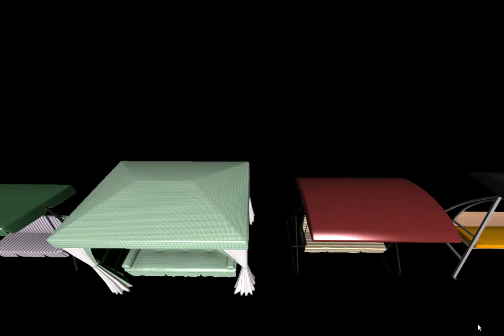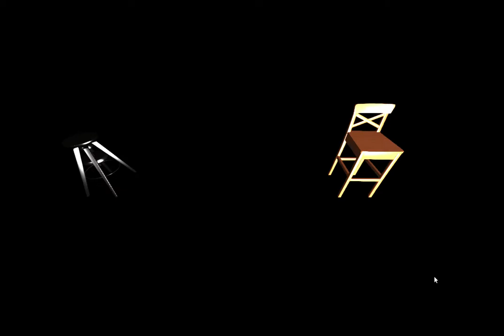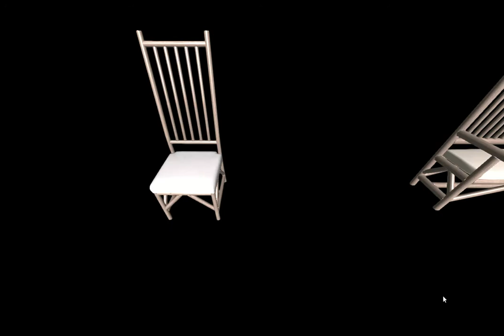chairs in sunCG